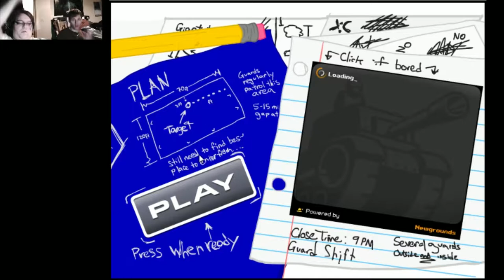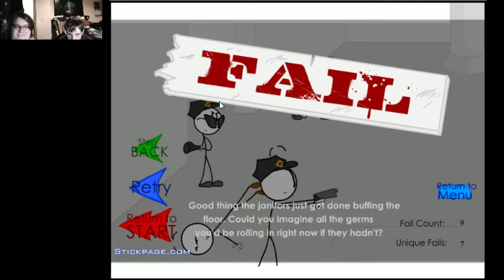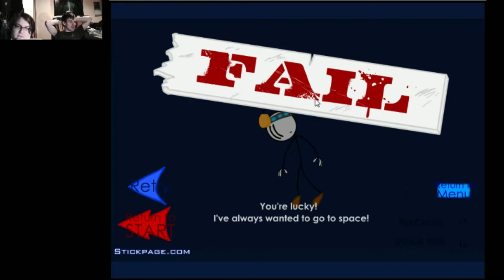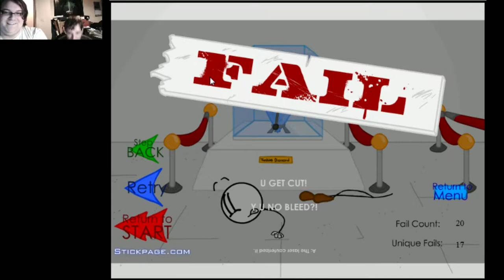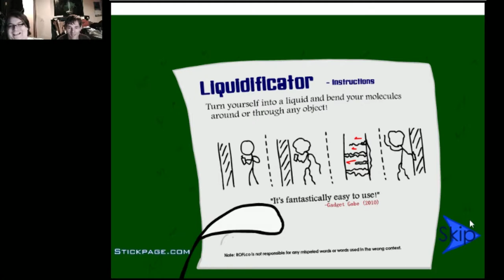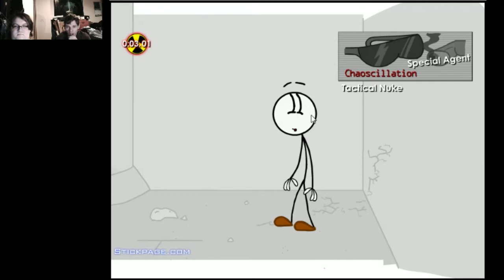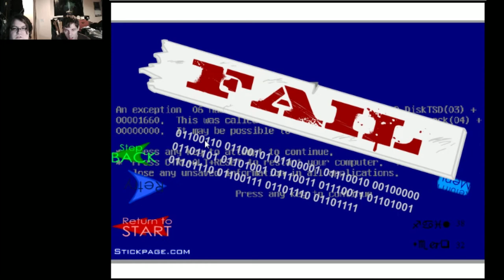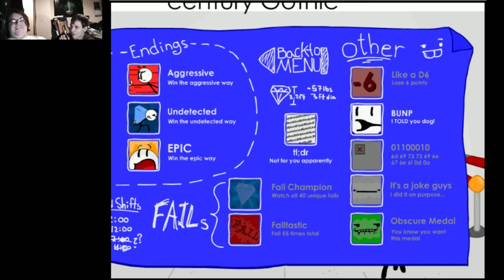Gon And Rewind Play Henry Stickmin: A Night At The Museum